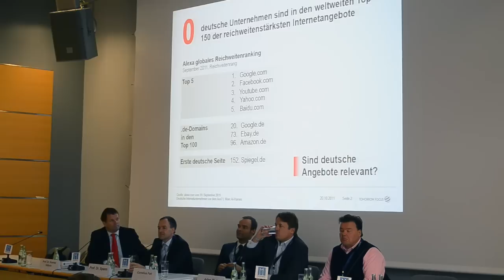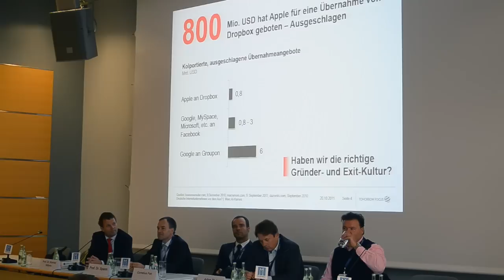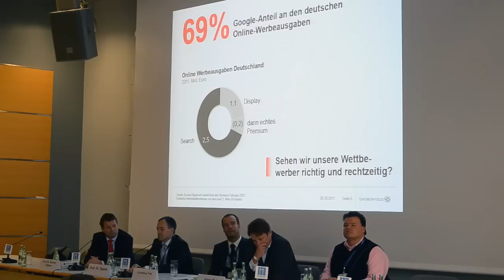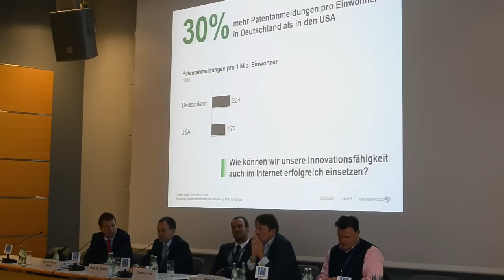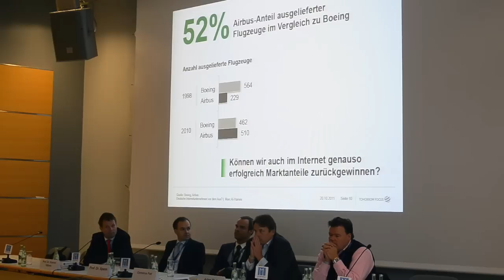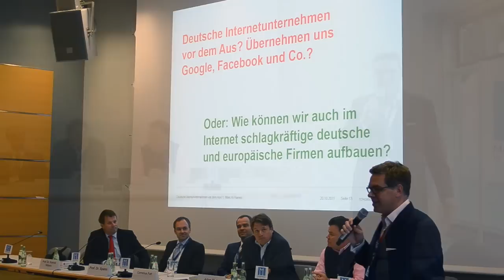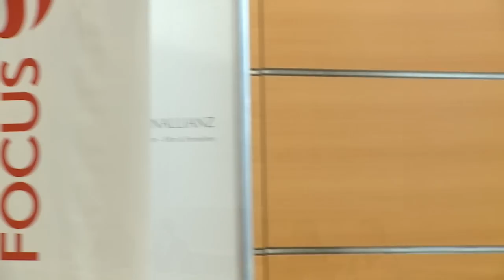Medientage 2011: Deutsche Internetunternehmen vor dem Aus? Übernehmen uns Google, Facebook & Co.?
Amerikanische Technologie- und Internetfirmen wie Google, Apple und Amazon dominieren die westlichen digitalen Werbe- und E-Commerce-Märkte. Bei Online-Werbung dürfte Google 2011 beispielsweise in Deutschland einen Marktanteil von 70% erreichen. Zudem werden zahlreiche junge, vielversprechende Internet-Unternehmen zu hohen Bewertungen an US-amerikanische Konzerne verkauft. Während in vielen Technologiebereichen europäische Unternehmen weltweit führend sind, gelang dies bisher im Internetbereich nicht. Die Panelteilnehmer erörtern die Gründe dafür und diskutieren darüber, welche Veränderungen notwendig sind, um europäische Champions zu entwickeln, die sich erfolgreich dem internationalen Wettbewerb stellen und durchsetzen können.

Moderation: Stefan Winners, CEO TOMORROW FOCUS AG

Teilnehmer:
Adam Bird - Director McKinsey & Company
Prof. Dr. Konrad Hilbers - Professor an der LMU München
Andreas Thümmler - Managing Director bei Corporate Finance Partners CFP Cornelius Patt - CEO und Gründer zooplus